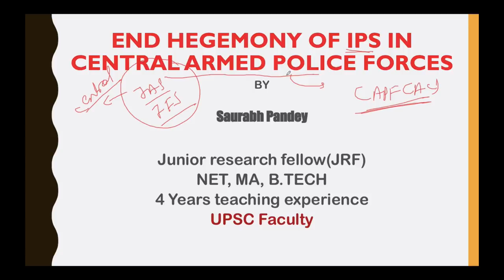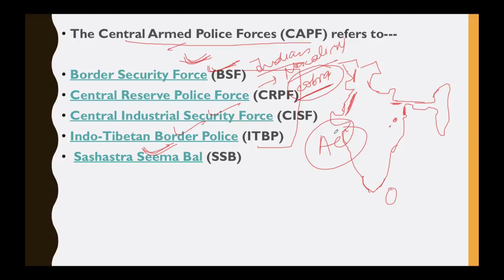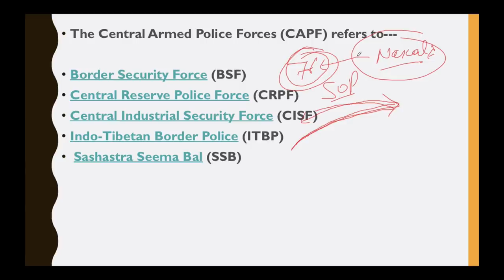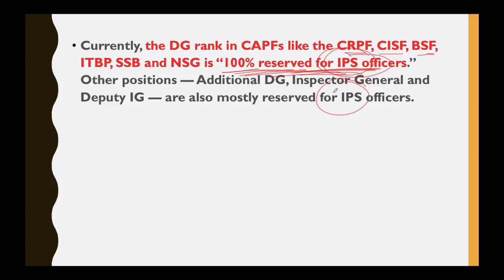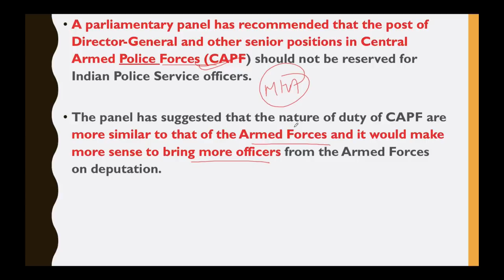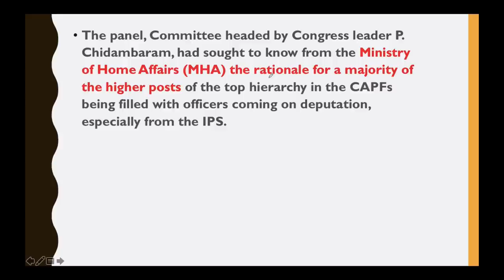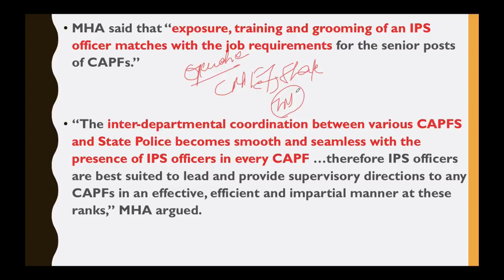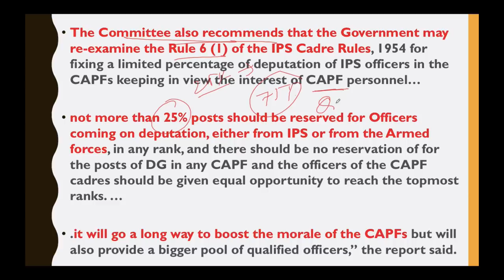End IPS dominance in Central Armed Police Forces, Parliamentary Panel vs MHA, Current Affairs 2018